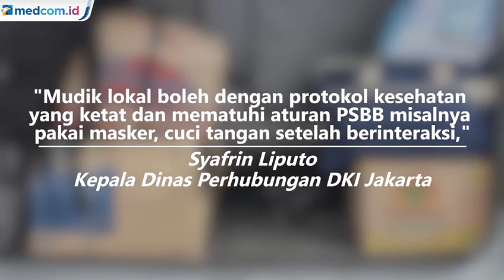Mudik Lokal Diperbolehkan tapi Tetap Mengikuti Aturan PSBB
Belakangan muncul istilah 'mudik lokal' yang dikaitkan dengan pergerakan orang dari wilayah kota sekitar saat Lebaran nanti. Pembatasan Sosial Berskala Besar (PSBB) sudah berlaku di beberapa kota termasuk Jabodetabek dan Jawa Barat dan adanya larangan mudik, apakah 'mudik lokal' dibolehkan?

Masyarakat diperbolehkan untuk mudik lokal antarwilayah di kawasan Jabodetabek saat Lebaran 1441 Hijriyah.

Mudik lokal artinya silaturahmi antar rumah kerabat atau keluarga yang berada di kawasan Jabodetabek.

Contohnya, keluarga yang tinggal di daerah Kalideres, Jakarta Barat hendak mengunjungi keluarganya di wilayah Cipete, Jakarta Selatan.

Korlantas Polri tidak melarang masyarakat jika hendak melakukan perjalanan mudik lokal atau silaturahmi keluarga di lingkungan Jabodetabek. Namun masyarakat tetap harus menerapkan peraturan pembatasan sosial berskala besar (PSBB)